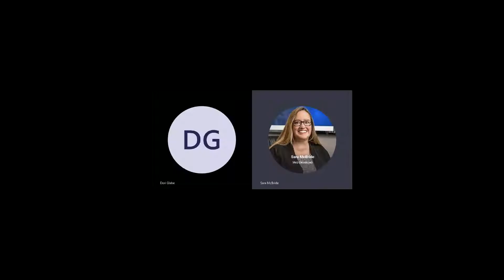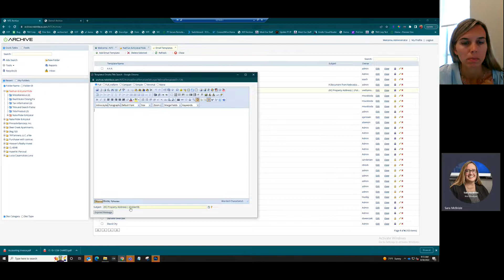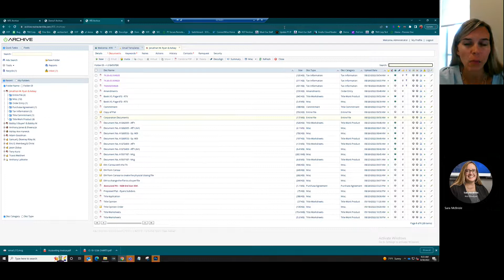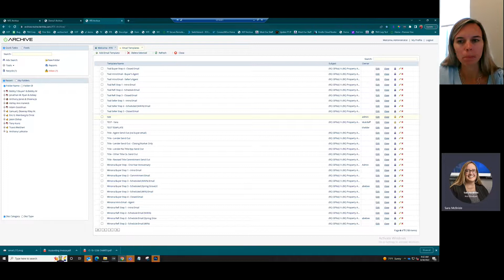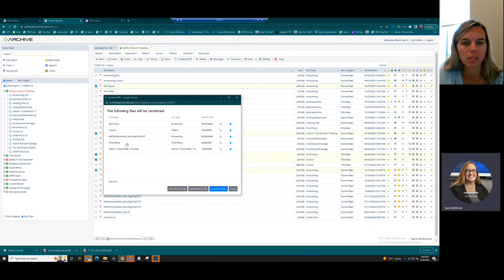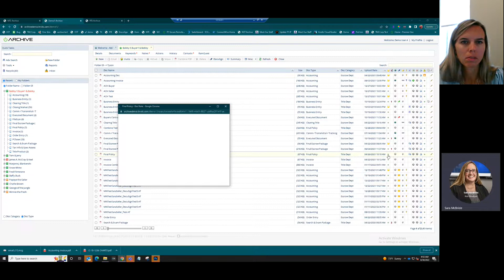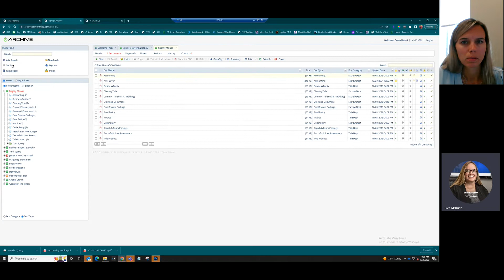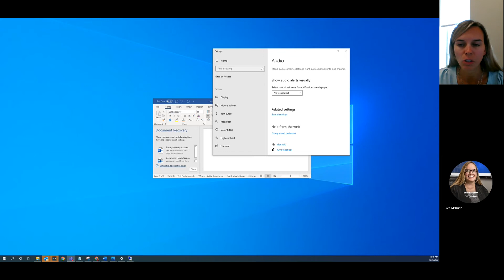Archive Training for Day of Discovery